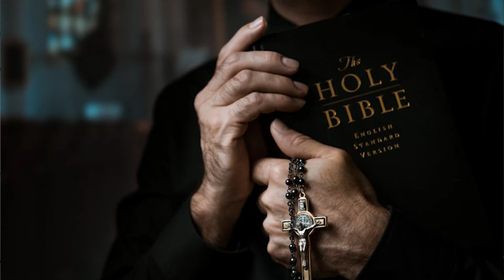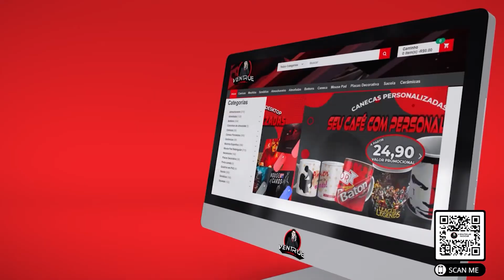Connect Noob - Moscou Go – Streamer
Moscou Go – Streamer

O Brasil é o maior em receitas de jogos da América Latina e o 12° do mundo, de acordo com a Newzoo, empresa que faz análises sobre gamers e assuntos sobre o setor.

Vamos conhecer um pouco mais do maior streamer da região centro-oeste brasileiro, Moscou Go.

Conhecendo o Artista

Moscou Go é um jovem de 25 anos, conhecedor de tecnologia, de família humilde nascido e criado no interior da Bahia, é muito grato por tudo que enfrentou e conquistou na vida, ama sua família.

►CURSO PARA CRIADORES DE CONTEÚDO DIGITAL◄

►PROMOVENDO A CULTURA NERD◄

►Bom Treino - Fitness - Wellness◄
ACOMPANHE O VENTRUE NOOB!

►Quer ser nosso Parceiro entre em contado◄
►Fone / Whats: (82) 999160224